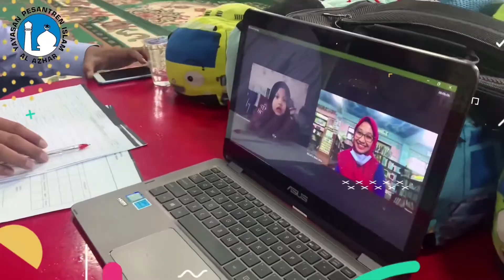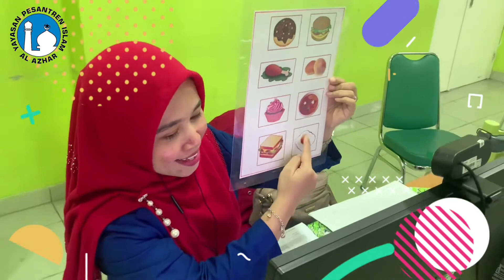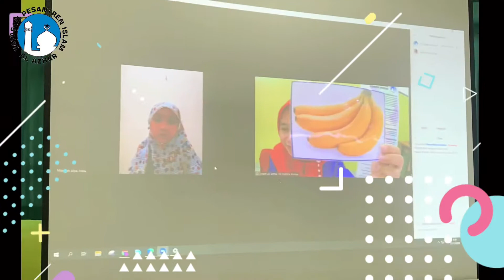Rangkaian Proses Observasi Penerimaan Murid Baru SDI Al Azhar 19 Sentra Primer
Observasi calon murid dari TK luar